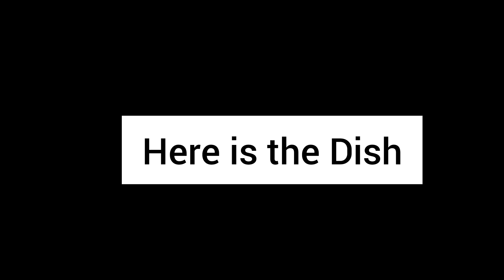Daily Vlog : Noida ki Barish🌧️, Chai☕ aur Surprise Dish😱😱